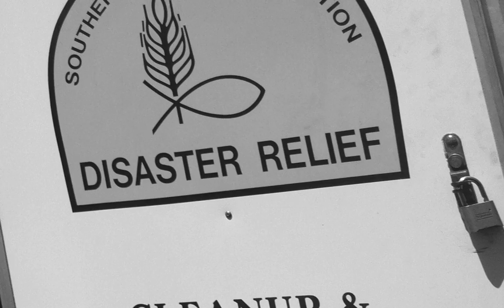"We Walk On" Flintstone GA - tornado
A slide show of the destruction of the 2011 tornado set to an original song by Amy BeVille.